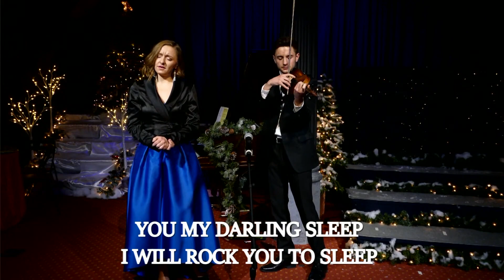СПИ ІСУСЕ, СПИ - Antonina Chehovska & Vasyl Halaburda (LIVE) / Sleep Jesus, Sleep - Ukrainian Carol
If you want you can donate for the development of this channel. Hope it is a blessing to you!